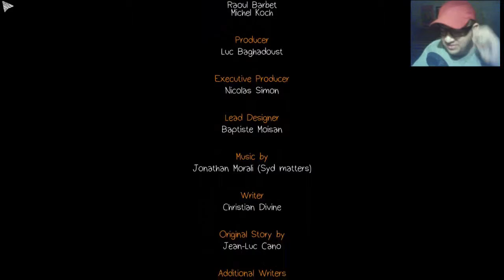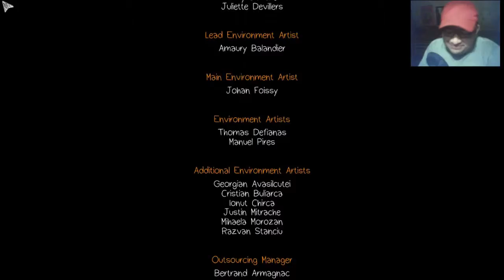Life is Strange │Final Alternativo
eso me ayudara bastante a seguir creando contenido de este tipo,
gracias por el ver el video